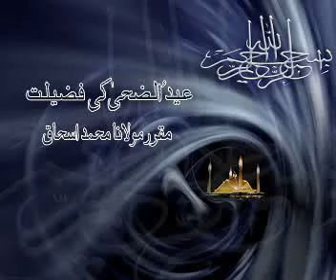Maulana Ishaq Eid-U-Azha Ki Fazeelat (URDU) Part 1.avi